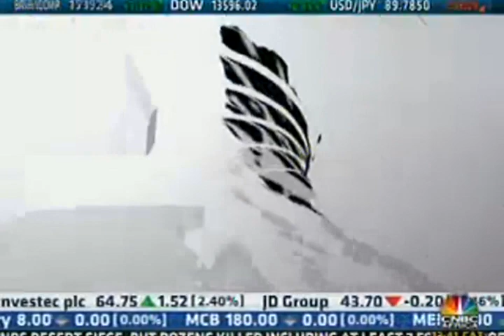CNBC Africa Interview - Alan Demby (18 Jan 2013)